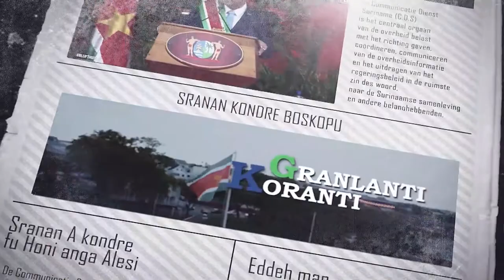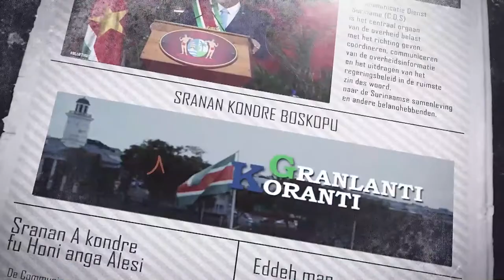𝔾ℝ𝔸ℕ𝕃𝔸ℕ𝕋𝕀 𝕂𝕆ℝ𝔸ℕ𝕋𝕀 (SARAMACCAANS) 9 MEI 2022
De onderwerpen in deze aflevering zijn:
1.VIP-KPS officieel geproclameerd tijdens uitstapje op Kraka
2. President Santokhi gedenkt moeders in verband met moederdag
3. Personeel Overheidsinstanties worden getraind in Visserij Inspectie